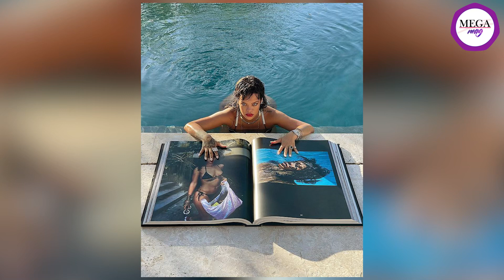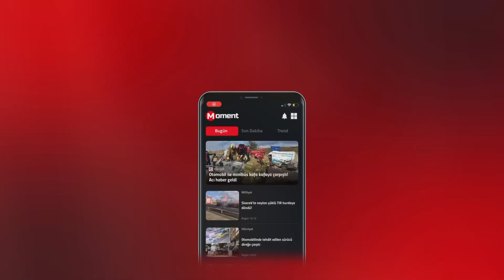Kıvanç Tatlıtuğ’dan bebek açıklaması: Sıkıntısını bedenimde hissettim!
Geçtiğimiz ay oğlu Kurt Efe'ye kavuşan KıvançTatlıtuğ, babalığın kendisinde yarattığı değişimi anlattı. Bir dergiye konuşan ünlü oyuncu şunları söyledi: "Diyorlar ki erkekler çocukları doğmadan babalık hissiyatına giremezler. Bende tam tersi oldu. Başak'ın karnının büyüdüğünü hissediyorum. Karnı gözlerimin önünde büyürken benim o hissiyata girememem mümkün mü sence? Dönüşmeye başladım. Çekmiş olduğu sıkıntıyı kendi bedenimde hissetmeye başladım. Büyülü bir şey..."

Yasemin Şefkatli, Derya Tuna’nın açıklamasına yorum yaptı: Üstüne söz söylemem!

İbrahim Tatlıses'in eski eşi Derya Tuna'nın "Çapkınlıkta erkeklerin suçu yok bence." sözleri tartışma konusu olmuştu. Tuna'nın bu açıklaması gelini YaseminŞefkatli'ye soruldu. Şefkatli, "O bir şey diyorsa bir bildiği vardır. Şimdi ben ne diyeyim? Onun üzerine bir söz söylemeyeyim. Bir yerde bir sorun varsa iki tarafın muhtemelen hatası vardır" dedi.

Hande Sarıoğlu’ndan lolipoplu dans

Ünlü spiker HandeSarıoğlu, YouTube kanalında yaptığı hareketlerle sosyal medyaya damga vurmaya devam ediyor. Sarıoğlu bu sefer de elindeki lolilopla yaptığı kalça dansıyla gündeme oturdu.

Rihanna doğum yaptı

Dünyaca ünlü şarkıcı Rihanna ve sevgilisi rapçi ASAP Rocky, ilk çocuklarını kucaklarına aldı. 13 Mayıs’ta Los Angeles’taki bir hastanede oğlunu dünyaya getirdiği öğrenilen Rihanna, doğumunu herkesten gizledi.